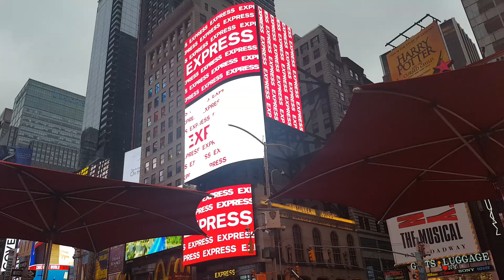Time Square 2018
Short clip of Time Square October 2018